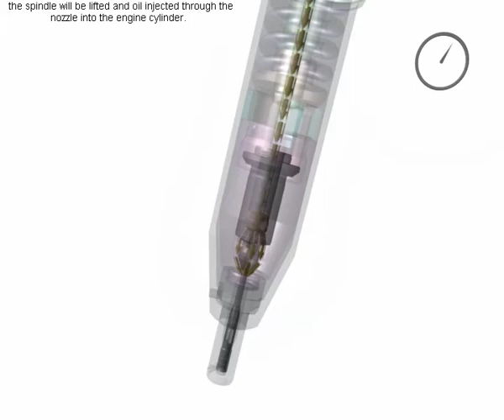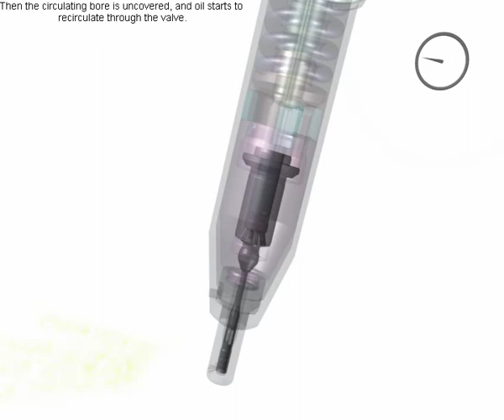New Fuel Valve of BW Engine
New fuel valve of MAN B&W Engine and associated parts